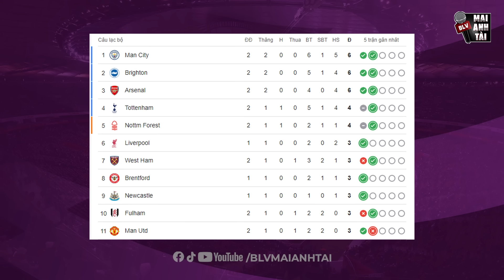MAN CITY GỌI, ARSENAL TRẢ LỜI (VÒNG 2 EPL): MÀN THỊ UY SỨC MẠNH ĐÁNH DẤU CUỘC ĐUA SONG MÃ HÌNH THÀNH